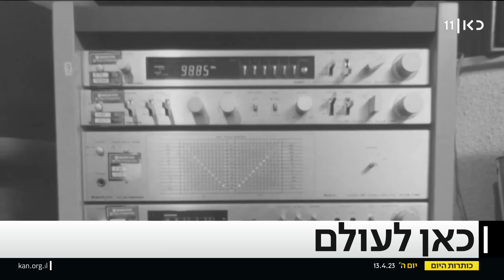כותרות היום | 13.04.23: מימונה רטובה: הצפות, בורות בכבישים ושלג בחרמון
כאן חדשות | עדכוני החדשות המרכזיים והצצה לחדשות הערב. מגישה: איציק זוארץ